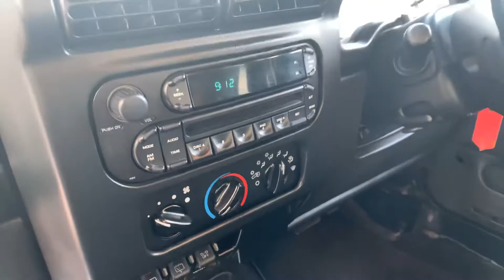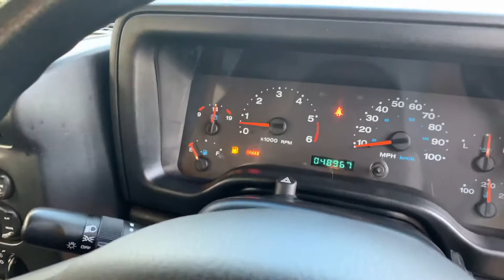For Sale Jeep Wrangler 4.0 Auto With Air-Con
4800 miles. Lovely Japanese Import. No Rust £9995!